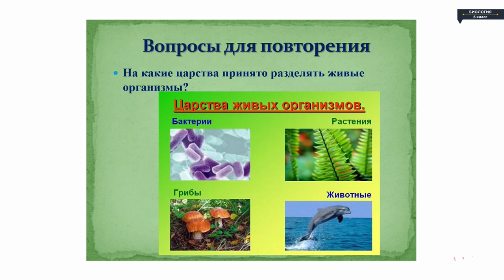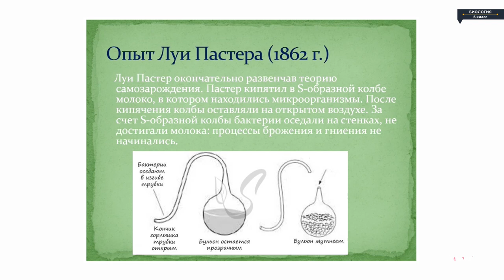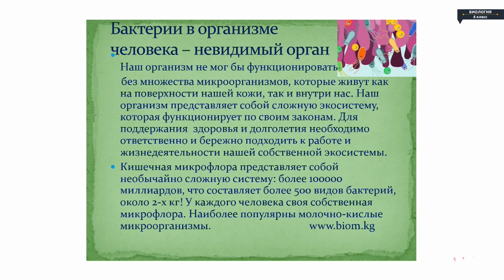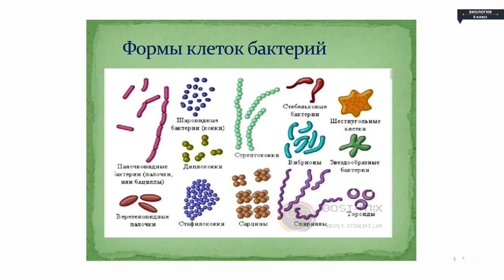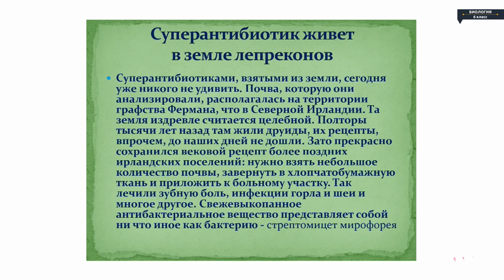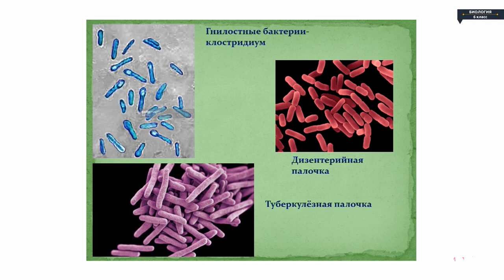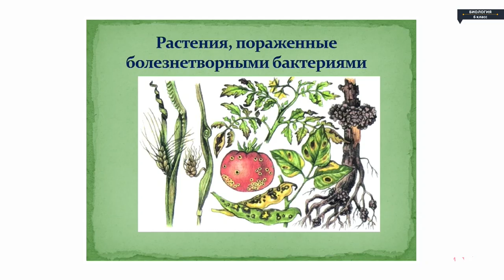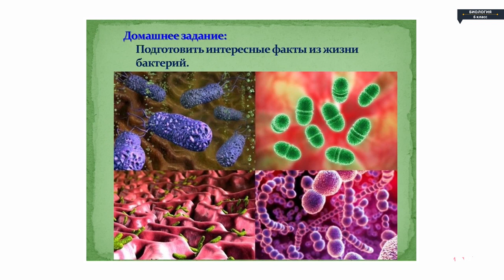Биология - 6 класс - Бактерии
Биология - 6 класс - Бактерии Биология